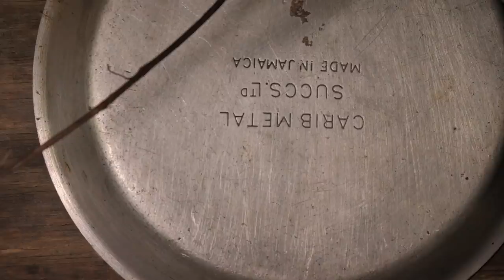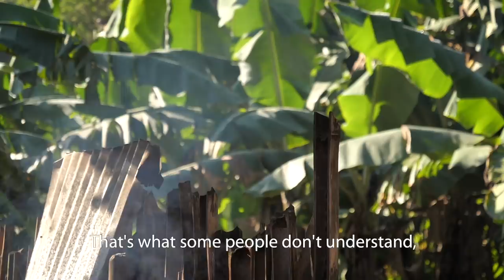Doret's Banana Fritter Redemption!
Well it didn't quite work out the first round with Rasta Mokko, so we're trying again with Doret! Learn the trick to making some classic Ital banana fritters...we chat hot pots, banana mashup smashups, and Mokko creates a contender for worlds largest Ital banana fritter!
PS, have a big draw of your spliff every time you hear "Yes Matthew" ;)
Bless up,
Matthew & Mokko

★CONNECT★
Ras Kitchen Instagram & Facebook

★Music★
Intro/Outro- Ras Kitchen theme song by Marc Guttamouth

Music used with permission from the artists, creative commons, or liscenced